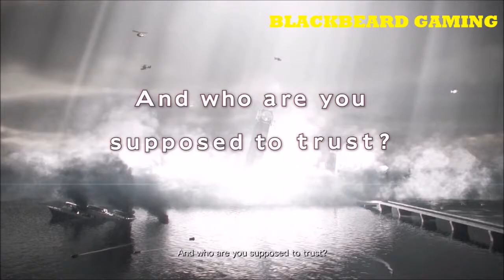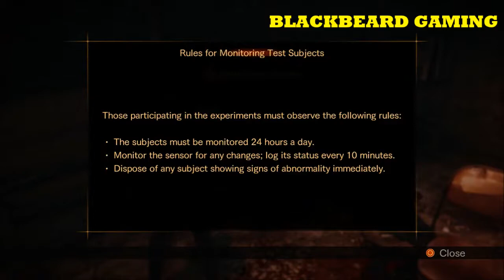RESIDENT EVIL REVELATIONS 2 | GAMEPLAY WALKTHROUGH | PENAL COLONY #1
In this video we will be playing resident evil revelations 2, we will be doing a walkthrough gameplay of resident evil revelations 2

We will be starting on episode 1 of resident evil revelations penal colony whereby we are found in an unknown dungeon. Resident evil 2 revelations is a horror game made in Japan, this game can be played by a single player

Resident evil revelations 2 demo is also available

If you have enjoyed today's video then please smash the like button also